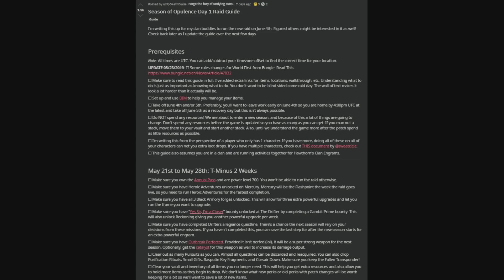Destiny 2: Como Estar 100% Preparado Para el DLC Opulencia & La Incursión Corona del Dolor (Día 1)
Hoy os traigo una guía explicando como prepararse al 100% para el DLC Opulencia y la Incursion: Corona del Dolor (Día 1) incluyendo los mejores y más eficientes consejos, así como otros más precisos para tenerlo todo listo ya sea por que eres un guardian que hace sus deberes, porque quieres saber de mecánicas del juego o porque quieres estar al 110% para ser la primera escuadra del mundo en completarla.

❤️GRACIAS EN ESPECIAL A LOS PATRONES:
- Alejandro Choren
- Priblee Loyola
- Ghost Lucky
- Elias
- Oscar Romero
- Emi G.
- Carjes1
- Edwin R Stgo

Destiny 2: Xivu Arath & La Batalla Por El Trono (Teoría de la Incursión "Corona del Dolor")

Destiny 2 - Gran Reinicio! Ultima Visita a la Corte! Último Estandarte! Configuración de Arco y Más!

Destiny 2: Historia de Hora Cero! El Regreso De La SIVA! Mithrax y Eramis! Y El Lore De Brote!

Destiny 2: NERFS A AULLIDO! Armas de los IX! Noticias de la Temporada 7! Update 2.2.2 & AVISOS!

Destiny 2: Como Conseguir Diseños y Loot Oculto! Secretos del Bosque Verde & Critica de la Velada...